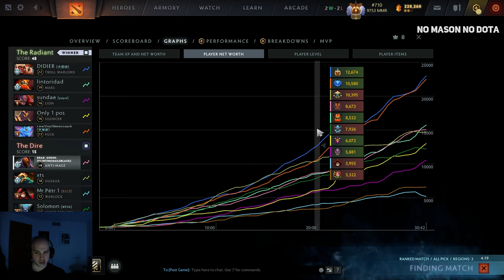WORST GAME EVER for MASON because of THIS TEAM! | MASAO plays ANTI-MAGE with AFK TEAM!